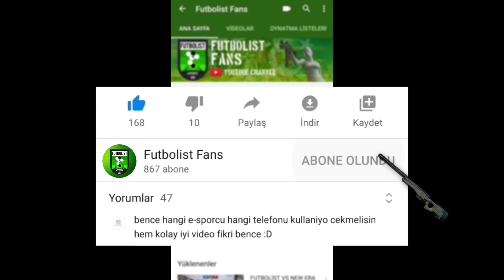SOLKAY 'BAK BAKAYIM BEN NEREDEYİM?' - IPHONE 11 PRO MAX İLE İLK YAYIN! (HİLEYİ AÇTI!)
PUBG MOBILE FUTBOLİST

FUTBOLİST GAMING HOUSE DA...

SOLKAY YENİ CİHAZIYLA ONE MAN SQUAD KLASİK MAÇA GİRİYOR...

 ✩ İyi Seyirler...🍿

- FUTBOLİST -
  SOLKAY - LUTZ - RAUM - LOVAZİN

| Futbolist Fans |

✩ Not official!

   🎵 Outro song 🎵

Pubg Mobile Solkay
Pubg Mobile Lutz
Pubg Mobile Lovazin
Pubg Mobile Raum
Pubg Mobile Futbolist